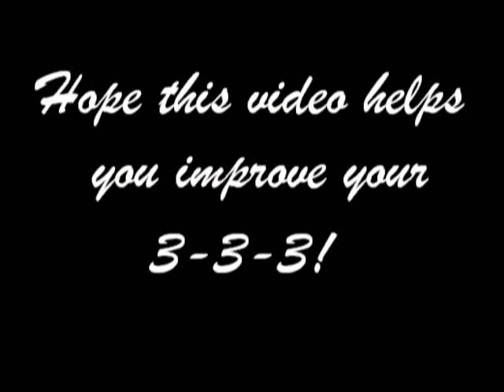Tips to improve your 3-3-3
These tips are not guaranteed for everyone, it's just that people keep on asking how come I have such a fast 3-3-3, so I thought I'd make a video.
There's no actual speaking in the video, so I hope you can understand what I'm trying to point out.
If not I could put annotations in.
Other videos belong to TrashedXY and tRiBuTeDeSiNeR